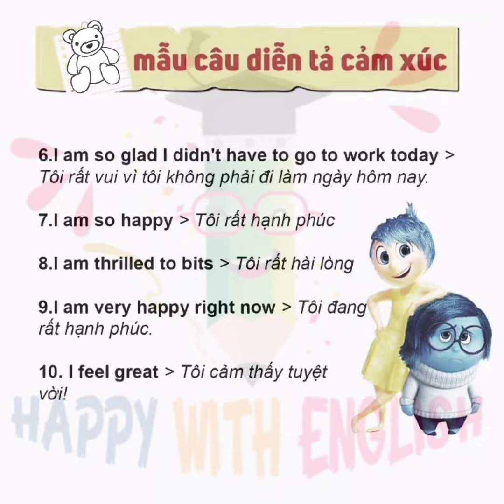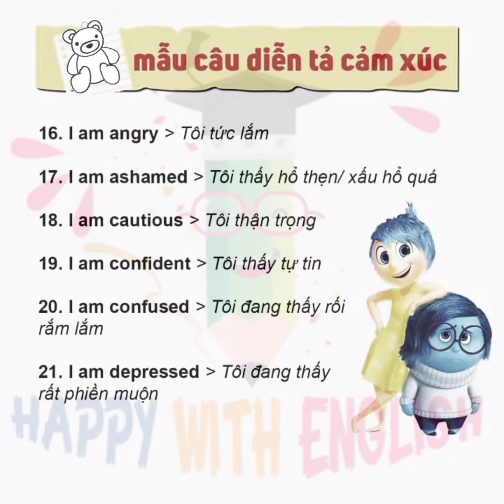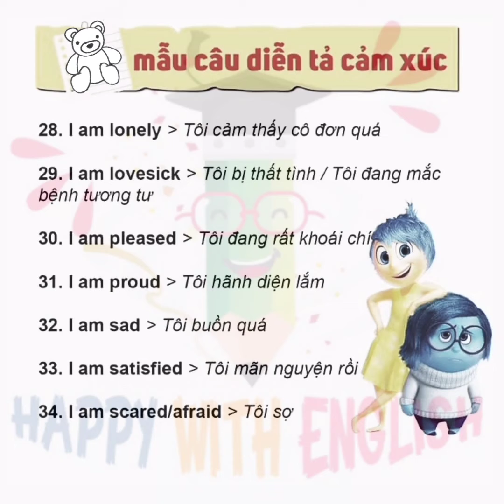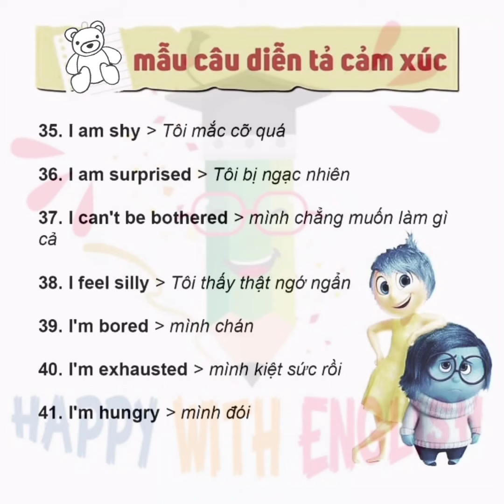Hơn 40 mẫu câu bày tỏ CẢM XÚC | HAPPY WITH English | Tiếng anh giao tiếp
🔊 Hơn 40 mẫu câu giúp bạn bày tỏ CẢM XÚC vui, buồn lên bờ xuống ruộng các kiểu!